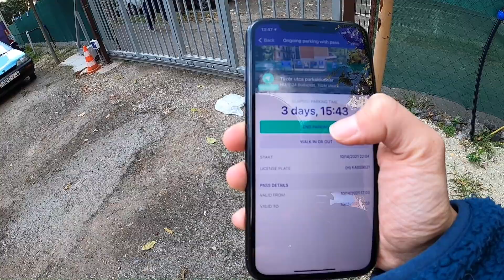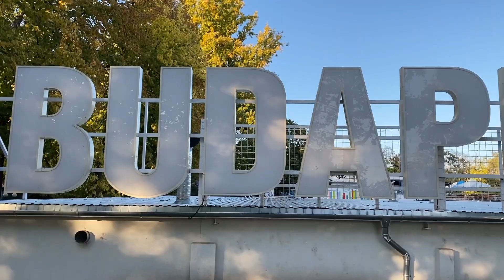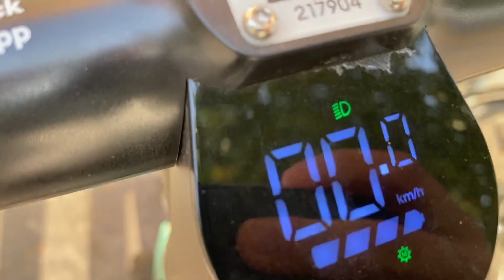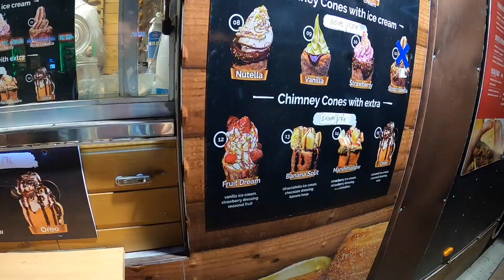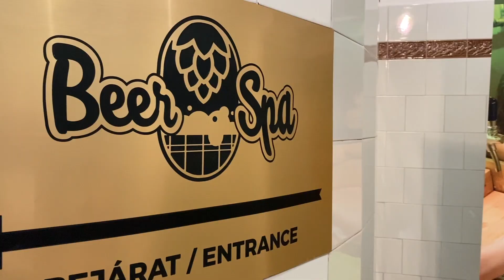Unsere 5 HIGHLIGHTS in BUDAPEST | Leben auf dem Parkplatz | VANLIFE EUROPE Episode #16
Vanlife auf dem Parkplatz. Insgesamt zwei Wochen haben wir mit dem Van in Budapest verbracht, so lange wie noch nie an einem Ort. Wir zeigen euch in dieser Folge unsere 5 Highlights der Stadt, wie unglamurös vanlife in der Stadt sein kann und was ihr auf keinen Fall verpassen dürft.

🎥  Unser Film-Equipment:
iPhone 11Pro

Über uns
Wir sind Svenja und Basti und haben Februar 2020 mit unserem Herzens Projekt gestartet: Der eigene DIY-Van-Ausbau. Seit Juni 2020 ist auch unsere kleine Chefin bei neuland.stories mit an Board: Ein Hallo auch von 🐕 Pepper. Alles ist mehr oder weniger an seinem Platz und wir sind seit April 2021 unterwegs quer durch Europa. 🇪🇺
Unser großer Traum! Irgendwann mit dem eigenen Camper durch Kanada und die USA.

Wir sind Tagträumer, Lustwandler und ab und an ganz schön verplant. Aber das ist ganz ok so. Wir Kochen gerne Veggie oder Vegan und Svenja ist verliebt ins Kuchen backen. 🎂

Du möchtest unser Projekt und unsere Reise unterstützen. Lass gerne unsere Reisekasse klingeln, mit jedem Beitrag trägst du dazu bei, dass wir weiterhin Videos kreieren können und euch die schönsten Orte in euer Wohnzimmer holen.